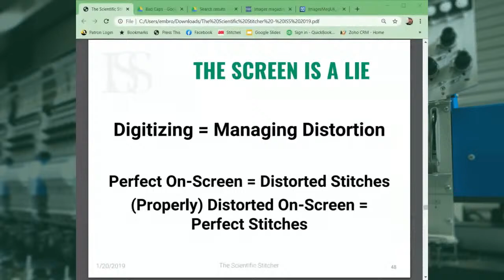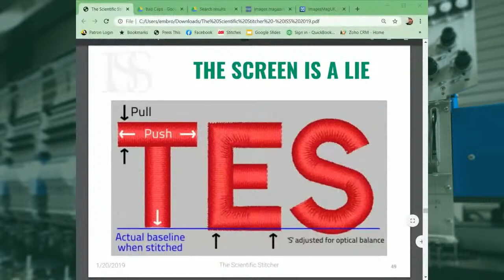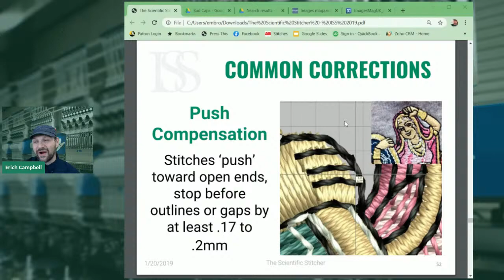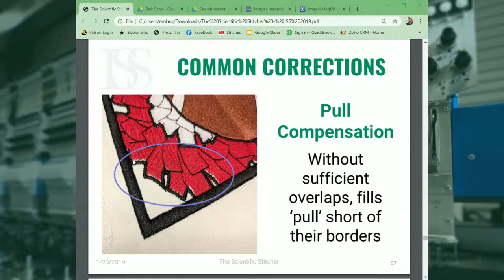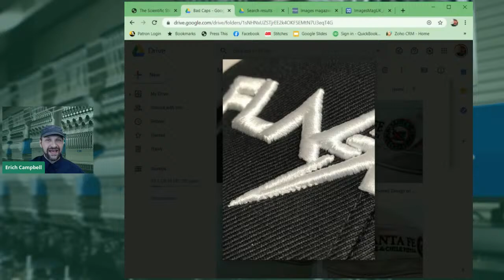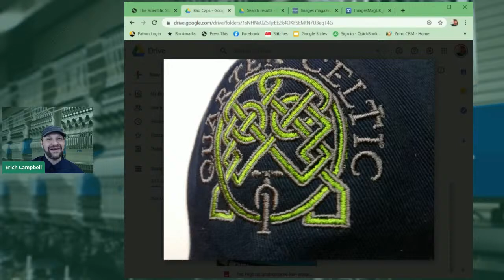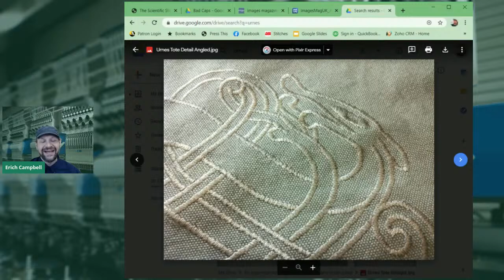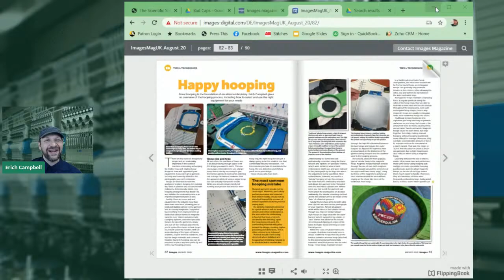The Takeup: Ep. 28 - Diagnosing Machine Embroidery Defects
Join me as we discuss how to find what went wrong where in your machine embroidery, particularly as it pertains to embroidery digitizing. Learn the quick, critical ways to isolate problems and seek solutions to gaps, show-through, thread breakage, and much more. Join the live comments for Q&A with me and the Takeup community!